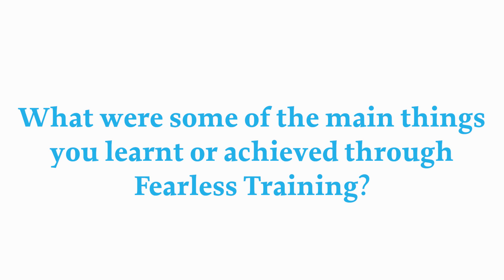Don't Just Listen To Me! | Client Testimonial - MICK JONES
In this video you'll hear what my client Mick has to say about his experience with Fearless Training. If you'd like to take your health and fitness goals to the next level then check out the links below - because as Forde said "you cant afford not too".